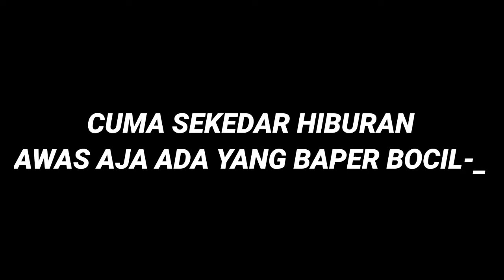AYAM SO SED🥀😂|| DJ ASEP LUK LUK RIPLEK :v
DEVICE🎛

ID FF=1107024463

HP📱=SAMSUNG J7 (2016)/🥔
DPI🕹=480 p
Grapichs🎮=standar
BAHAN TEMPUR=

HP 🥔
KINEMASTER
CAPCUT
DLL.

Support Saya Terus Slurr,Love You Indonesia💗🇮🇩

TAG✴